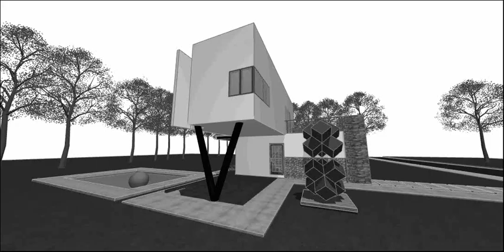Pequeña Casa habitación (ArchiCAD).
Elaborado a partir de una lamina directo de instagram autor Grafica-Arquitectonica